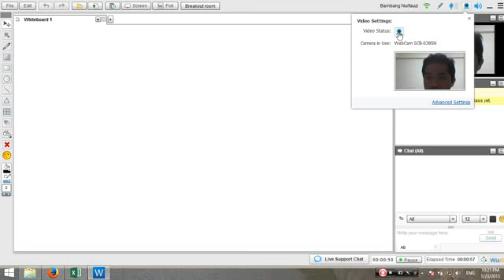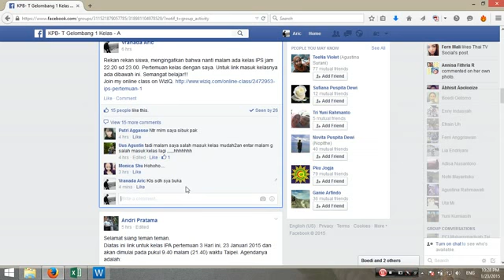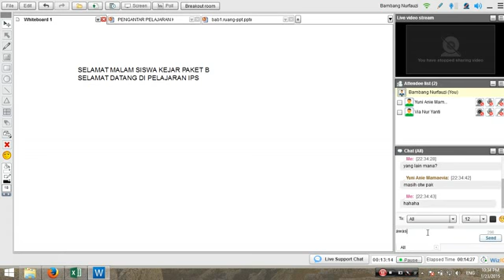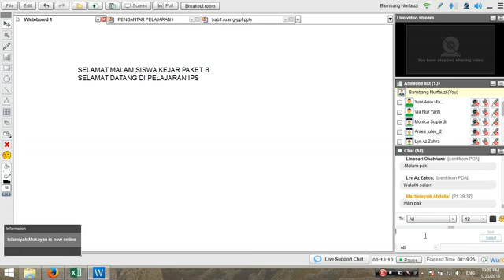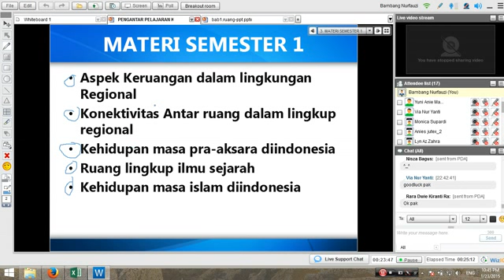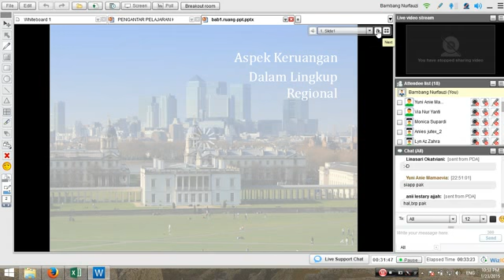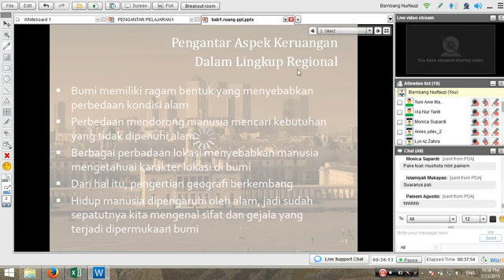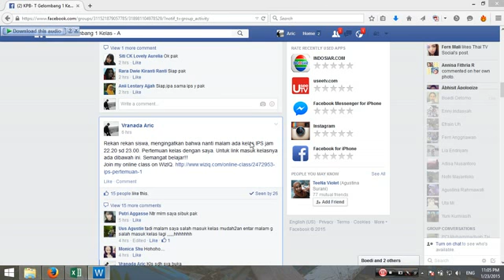Pelajaran IPS Pertemuan 1 KPB